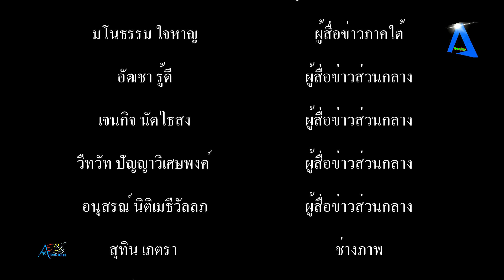อั้ม พัชราภา ยันเป็นแค่เพื่อน ’ไฮโซนิน’ หลังมีรูปคู่ที่ฝรั่งเศส เผยติดซีรี่ส์จีนรักผู้ชายเมืองจีน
อั้ม พัชราภา ยันเป็นแค่เพื่อน ’ไฮโซนิน’ หลังมีรูปคู่ที่ฝรั่งเศส เผยติดซีรี่ส์จีนรักผู้ชายเมืองจีน tvstreaming #

“อั้ม พัชราภา” ยันโสด สัมพันธ์ “ไฮโซนิน” แค่เพื่อน เชียร์ไม่ขึ้น บอกตอนนี้ติดผู้ชายจากเมืองจีน เข้าวงการซีรีส์แนวเทพเซียนแล้วลงจากกำแพงเมืองจีนไม่ได้ บอกหล่อไปหมดนอนก็เพ้อตื่นก็เพ้อ ไม่โกรธ “ริว อาทิตย์” จิกเรียกอีดำตับเป็ด ควรให้กำลังใจ หวานฉ่ำๆ ทริปฝรั่งเศส สำหรับ “อั้ม พัชราภา ไชยเชื้อ” กับ “ไฮโซนิน ชนินทร์ เตรัตนชัย” ที่ถูกจับตามองหนักมากว่ากำลังกิ๊กกั๊กกันอยู่หรือเปล่า ล่าสุดอั้มออกมาเผยในงาน Pananchita celebrating 6th anniversary & New Product Launching ปรากฏการณ์ฉลองครบรอบ 6 ปี ของ “แบรนด์ ปนันชิตา” เจ้าตัวก็เผยว่าเป็นเพื่อนกันเท่านั้น เชียร์ไม่ขึ้นจ้า
“ทริปฝรั่งเศสก็โอเคค่ะ ไปกับเพื่อนๆ ทุกคนค่ะ จริง เหนื่อยมากเพราะว่าอั้มเดินชมเมืองตลอดเลย อั้มเหนื่อยมากค่ะ อั้มต้องตื่นเช้า ผู้หญิงกว่าจะแต่งตัวแล้วออกไปข้างนอก เรื่องขี่หลัง ขี่ทุกคนนะคะ ไม่ใช่แค่คนเดียว ยกเว้นผู้หญิงไม่ได้ขี่”ยันโสดจริง “ไฮโซนิน” แค่เพื่อนจริงๆ“ถามว่ามีใครโสดไหม ส่วนใหญ่ทุกคนโสดค่ะ ส่วนอั้มโสดสิคะ โสดจริงๆ เลย กับนินก็เป็นเพื่อนกันมานานแล้วไม่รู้ทุกคนเคยเห็นหรือเปล่าเคยไปเที่ยวมัลดีฟส์ด้วยกัน ไปญี่ปุ่นไปเล่นสกีด้วยกันหลายปีที่แล้ว 8-9 ปีที่แล้ว ก็ไปกันบ่อยแล้วค่ะ แล้วเขาก็รู้จักกับคนที่อั้มคุยเมื่อก่อนหลายๆ คน รอบนี้คนให้ความสนใจเยอะอาจจะเป็นเพราะว่าอั้มไม่มีใครด้วย”เชียร์ไม่ขึ้น “ถามว่าคุยกับเขาไหม ก็คุยกันที่นั่นล่ะค่ะ คือเราไม่ได้โทร.คุยกันบ่อย (เพราะโมเมนต์น่ารักของเราสองคน?) อั้มน่ารักกับเพื่อนทุกคน ถามว่าเชียร์ขึ้นไหม ไม่ค่ะ เป็นเพื่อนกันจริงๆ คือตอนนี้ไม่ได้คิดอะไรเลย เพราะอั้มปิดกล้องได้สองวันก็ไปเที่ยวเลย คือเวลาที่ผ่านมาได้พักผ่อนจริงๆ เต็มที่สักที หลังจากนี้เดี๋ยวค่อยว่ากัน แต่ที่ผ่านมาอั้มไม่สบายมาเป็นเดือนแล้ว เป็นหวัด เป็นภูมิแพ้หนักมากเกือบทุกวัน”